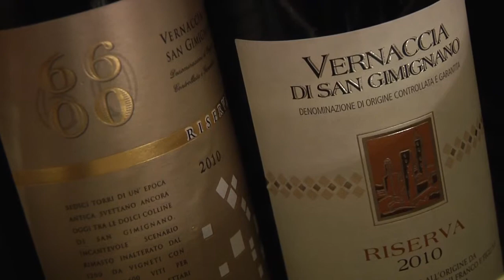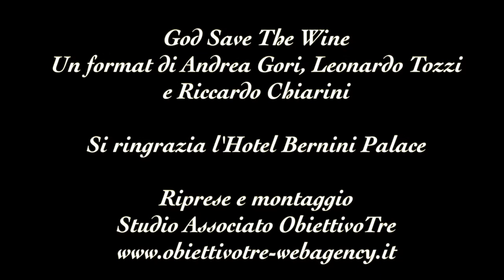La Vernaccia di San Gimignano: GSTW Natale 2014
Edizione natalizia di God Save The Wine all'Hotel Bernini Palace di Firenze: con noi il Consorzio della Vernaccia di San Gimignano che ha presentato anche il contest lanciato tra i foodblogger per stabilie la migliore ricetta da abbinare alla Vernaccia.